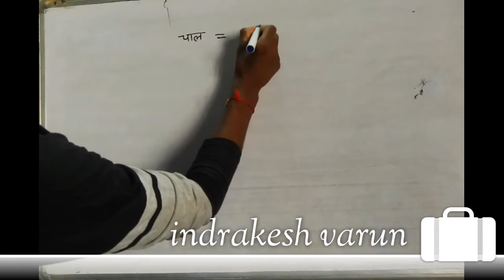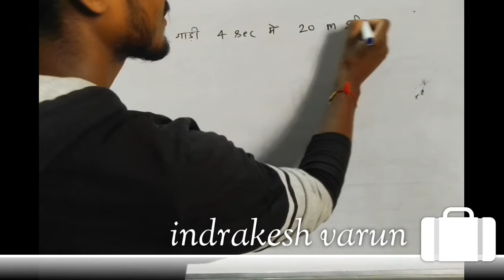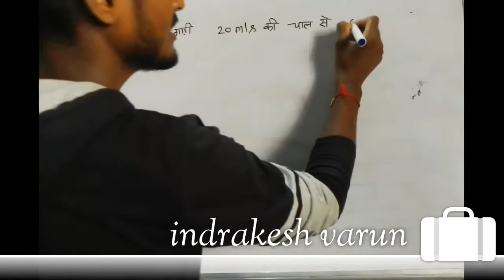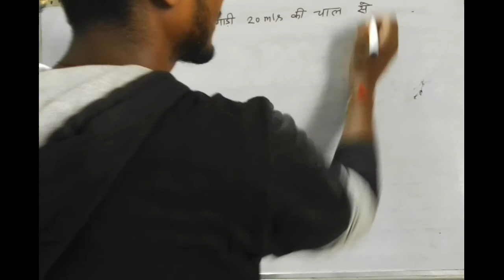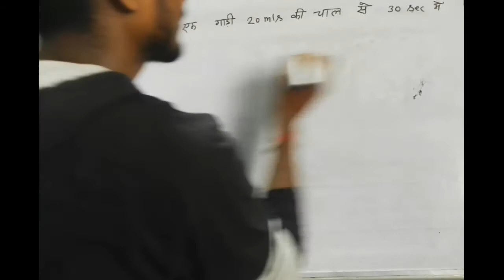चाल समय और दूरी का प्रश्न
चल समय और दूरी का प्रश्न